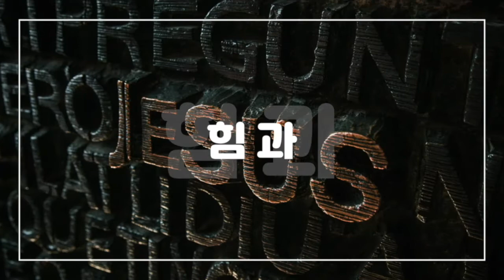[설교하이라이트] 신자의 합당한 생활 2_오렌지카운티한인교회 남성수목사_20210305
'신자의 합당한 생활 2'
(2021/02/26 설교방송)

오렌지카운티한인교회 남성수목사님의 말씀과 함께 합니다😀

오렌지카운티한인교회 설교는
am1190 미주복음방송에서 매주 금요일 오후 2시에 방송됩니다.

오렌지카운티한인교회 설교 전체듣기를 원하시면 아래 링크를 눌러주세요~~
* 미주복음방송 방송듣기/다시듣기를 원하신다면~~ 아래 방법으로!!!
- 라디오 : AM1190
- 보이는라디오 : t.ly/pwrWb